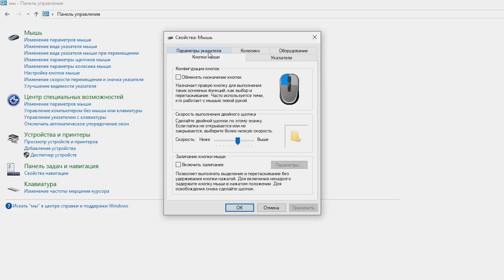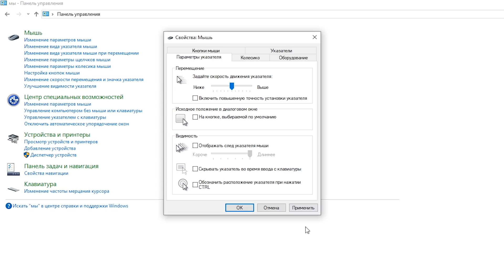Тарков. Как я тренирую АИМ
Поддержка

💰Для желающих поддержать - 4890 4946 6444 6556
Имя владельца QIWI CARD
Также Вы можете заказать музыку!

Сотрудничество

Всем привет, меня зовут Игорь. Мне 28 лет.Очень приятно видеть тебя на моем канале. Хорошего  тебе настроения! Неси к монитору чай и бутеры - будет интересно!

На стриме Вы можете задавать любые вопросы по компьютерным комплектующим - отвечу Всем! Пиши в Дискорд - подберу Тебе компьютер по бюджету.

👍🏻Не умеешь играть в Тарков, но хочешь научиться? Добавляйтесь в Дискорд сообщество
👍🏻Умеешь играть в Тарков? Хочешь передать знания? Добавляйся в Дискорд сообщество